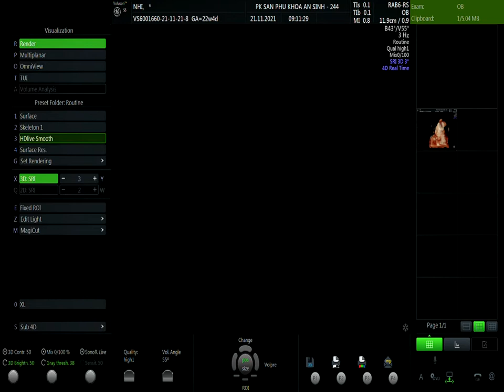TRỊNH UYÊN NHI (02) 21/11